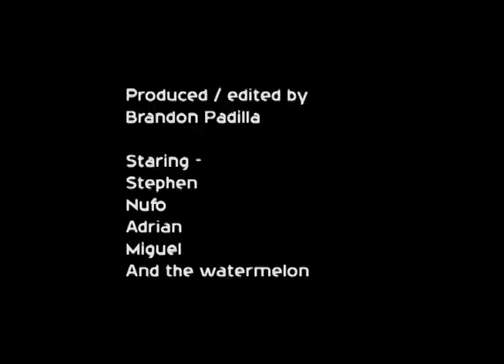How To Slice A Watermelon With Rubberbands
fruit watermelon watermelon challenge exploding watermelon challenge fruit tires people animals dogs cake brownies i need to get paid already life saver suidcial awareness